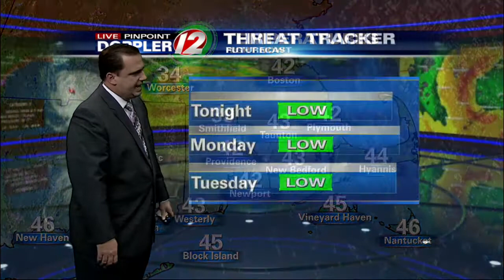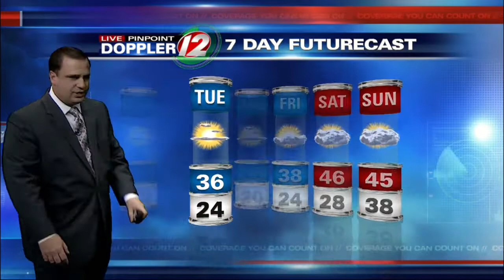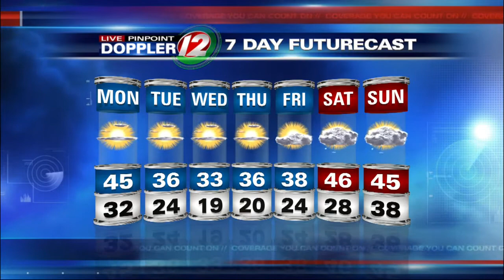Live Pinpoint Doppler 12 7Day Futurecast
T.J. Del Santo's Live Pinpoint Doppler 12 7Day Futurecast from 12/28/14.  Cooler Weather Ahead